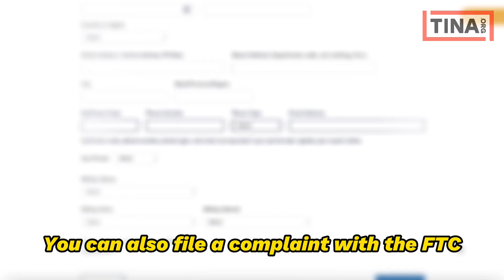How to Report a Deceptive Ad To the FTC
Have you ever felt misled by a scam or deceptive ad? Whether it's a product that didn't live up to the hype or a price that was more than advertised, you have options! In this video, we'll show you how to file a complaint with the Federal Trade Commission (FTC) to report scams, fraud, and false advertising. It’s quick and easy, and you can even file anonymously!

[TINA.org (Truth in Advertising) is a nonprofit consumer advocacy organization that works to expose and prevent deceptive marketing practices. Their mission is to ensure that ads are truthful and not misleading. They focus on investigating false advertising, fraud, and other dishonest business practices in various industries, and they provide resources to help consumers recognize and report deceptive ads.]

🔗 Visit TINA.org to report your deceptive ad!
🛡️ File a complaint with the FTC: reportfraud.ftc.gov